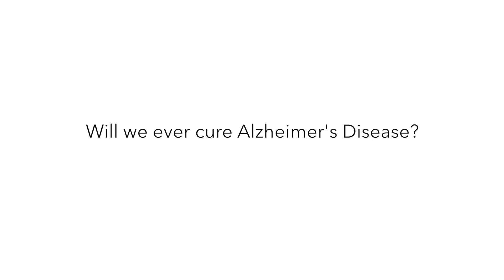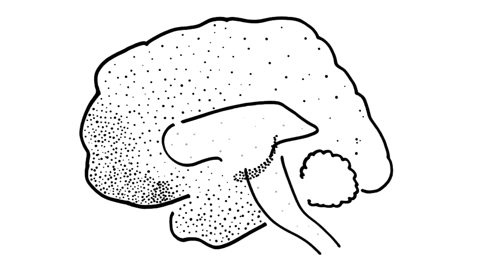Will We Ever Cure Alzheimer’s Disease?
(Inside Science) -- I have a friend whose grandmother died of Alzheimer’s disease. I met her once when I was a child, in a little room of a large nursing home. I never forgot my friend’s expression -- or that of her mother, who was caring for her. One in three people in the U.S. over the age of 65 will suffer from Alzheimer’s disease. It touches so many of us and the experience is horrible.

At first you start to lose your memory. Then your general cognitive ability starts to drop. By the end of the disease your behavior and personality change, and you may suffer from hallucinations and seizures. From early on, you need caring for, and this is devastating for the caregivers – watching someone they love have their personality stripped away from them.

But what is happening in the brain? First, the brain tissue degenerates, starting in the hippocampus and frontal lobes, and then spreading across the whole cortex and finally into the lower brain structures. And this is what causes the changes in behavior.

If you zoom in to the microscopic level, you can see amyloid-beta proteins coagulating between cells to form sticky plaques, and tangles of tau proteins appear within the neurons. But neither are completely responsible for the disease. And likewise, we know of many genes that contribute to making these plaques and tangles, but no gene can make you certain of contracting the disease.

The most important question is, will we ever be able to cure it? Well, we’ve been trying, but it’s not been going well.

We have yet to produce a single drug that can combat the disease. One of the biggest problems is that we don’t really know how you catch Alzheimer’s disease. There’s certainly a genetic component, some forms of it, but infection may play a role, as well as the action of the glial and microglial cells that live alongside the neurons in the brain. And why does it occur overwhelmingly in the old, when in fact, we might actually contract Alzheimer’s early in life -- but while our brains are young and strong, we can live with it for some time.

So now the thinking is, instead of trying to fight the disease, why don’t we focus on beefing up the brain cells so they can live alongside the disease?

So, that is what a lot of research is doing now -- making drugs that keep neurons healthy and synapses growing, even as the disease progresses, and on top of that, finding new ways of diagnosing Alzheimer’s early so we can start bolstering the brain as soon as possible.

One thing we can all do is combat the disease by adapting our lifestyle. Exercise, diet and mental stimulation are all potential ways to help to keep the brain robust, so it can hold off the disease for longer.

We will unravel the riddle that causes Alzheimer’s -- there are many exciting theories -- soluble amyloid, the glymphatic system, microglial inflammation to name but a few -- and when we finally know the cause, the cure cannot be far behind.